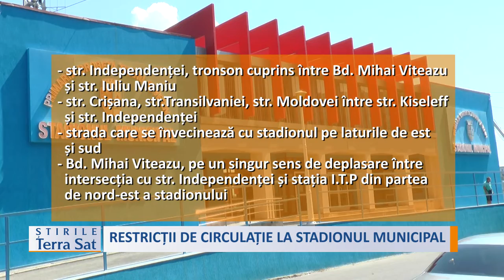RESTRICȚII DE CIRCULAȚIE LA STADIONUL MUNICIPAL